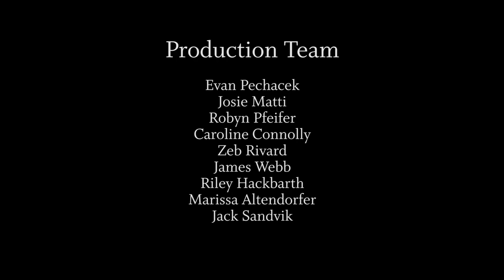Ivan Konev & Stella Sick Coffee Concert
UWRF Music Department presents:

Frances Cohler Coffee Concert Series
Ivan Konev, piano & Stella Sick, piano

Program
Variations on a Theme by Haydn, Op. 56

Theme. Chorale St. Antoni. Andante
Variation I. Andante con moto
Variation II. Vivace
Variation III. Con moto
Variation IV. Andante
Variation V. Poco presto
Variation VI. Vivace
Variation VII. Grazioso
Variation VIII. Poco presto
Finale. Andante

The Nutcracker Suite
(for two pianos/four hands)
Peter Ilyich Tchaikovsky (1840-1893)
Arranged by Nicolas Economou

Overture
March
Dance of the Sugar Plum Fairy
Russian Dance (Trepak)
Arab Dance
Chinese Dance
Dance of the Reed Flutes

Recorded on December 10th, 2020 in Abbott Concert Hall, UWRF